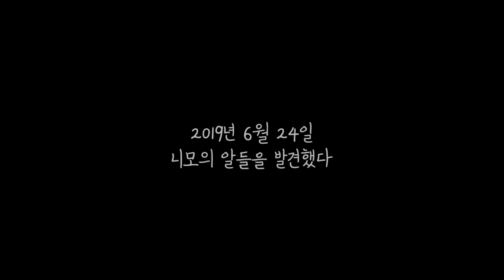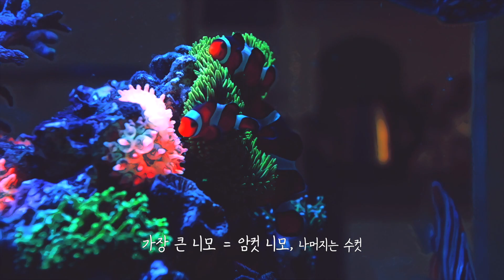물고기도 산후 조리를 하나요? / 니모 산란 관찰일기 2일차 / 흰동가리 부화시키기 / Clownfish Breeding Journal Day 2 / Starkrium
알을 발견한지 이틀 째입니다.

알의 큰 변화는 없는 것처럼 보이지만 알 속 니모들이 잘 자라고 있겠죠?

오늘의 관찰 포인트 : 니모는 부성애가 강하다